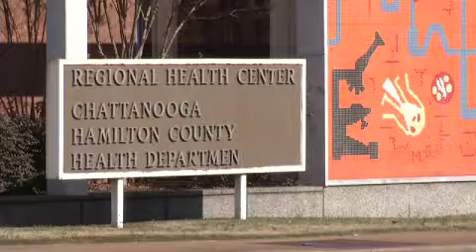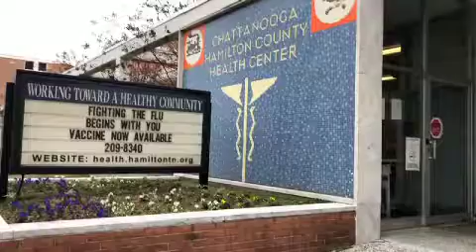SAT AM 1